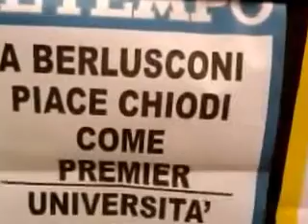Ci piace quello che ci piace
Le scelte del Cavaliere